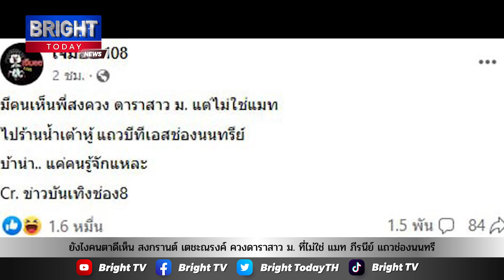ยังไงคนตาดีเห็น สงกรานต์ เตชะณรงค์ ควงดาราสาว ม. ที่ไม่ใช่ แมท ภีรนีย์ แถวช่องนนทรี